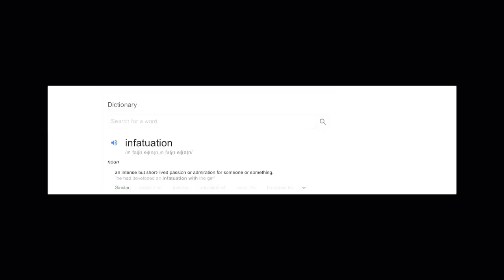Love is Blind Review...The good, bad and UGLY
What’s up GENG... so I and my friends decided to give you our personal feedback on the “Love is Blind series”. I hope you enjoy it...
You should check out the series on Netflix as well

IG: I'm on Instagram as amychine.1. Install the app to follow my photos and videos.

SC: Add me on Snapchat! Username: amychine.1